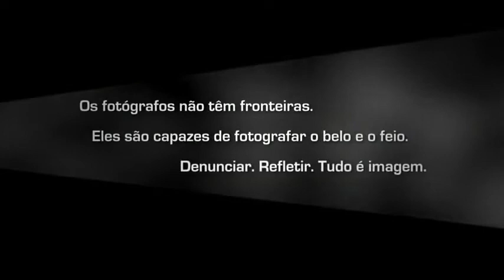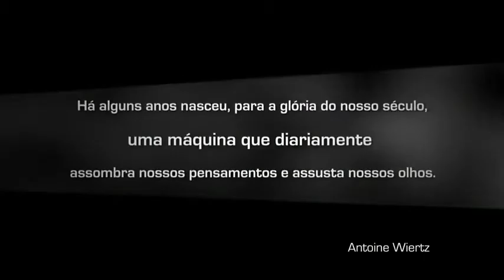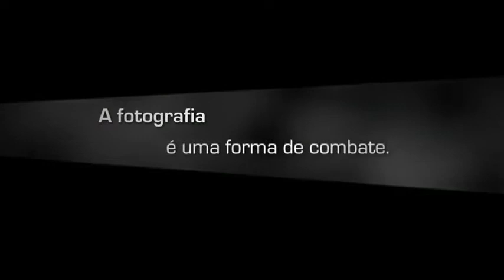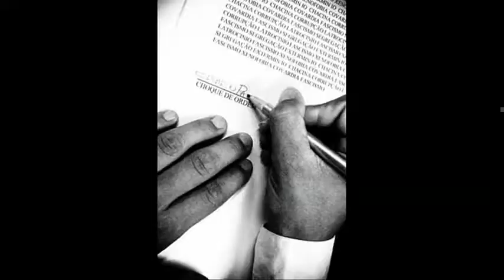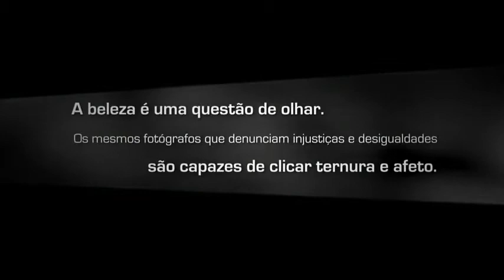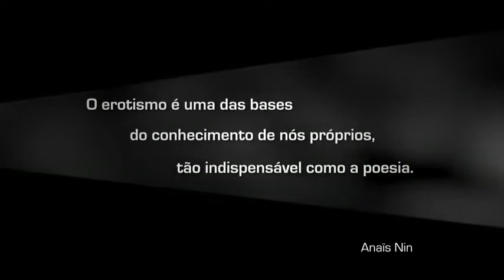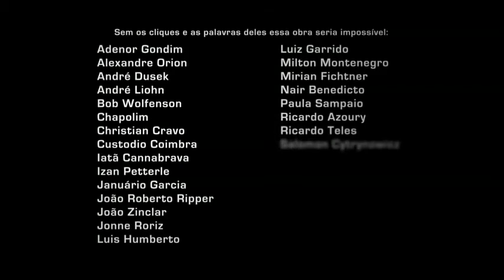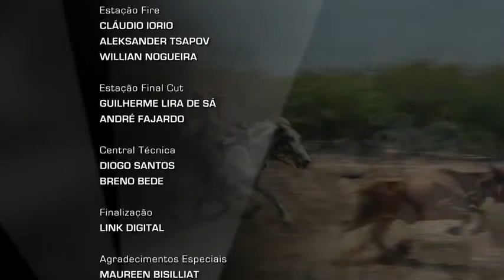Caçadores da Alma | Episódio 12 - Fronteiras da fotografia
Fronteiras da fotografia
Os caçadores revelam a essência singular das obras que ultrapassam fronteiras

Christian Cravo
As fronteiras da fotografia possuem diversas naturezas. Elas são múltiplas, atualizam-se, desafiam a caça do fotógrafo, provocam os limites e as contradições da beleza e da dor, duvidam da força do instante, questionam a unicidade do tempo,  confundem-se com as barreiras do esporte, abarcam a imutabilidade do nu e a poesia indomável da sedução.

Fronteiras que encerram ou que libertam a imagem? Este é o tema do episódio desta semana do Caçadores da Alma, num convite para que o telespectador tente ultrapassá-las.

"Toda fotografia, essencialmente, é documental, mesmo que ela não tenha sido feita com a proposta de um registro de longa data, um registro pro futuro. Ela acaba sendo uma referência física, cultural, intelectual de tudo que a gente vive. Pra mim, a foto sela no momento do clique, quando você aperta o obturador da máquina e naquele momento só aquilo existe. Só aquilo aconteceu e jamais vai se repetir", declara o fotógrafo Christian Cravo, no penúltimo episódio da série.